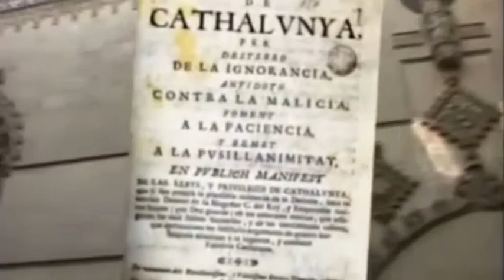Rafael Casanova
Fue elegido conseller en cap para los años 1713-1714 y tomó el mando de la defensa de Barcelona ante el asedio de las tropas borbónicas.